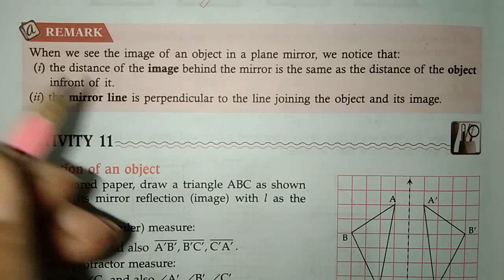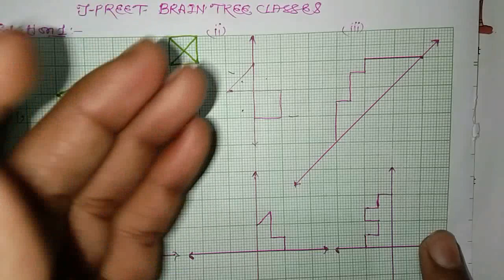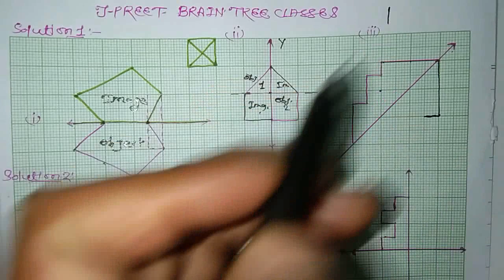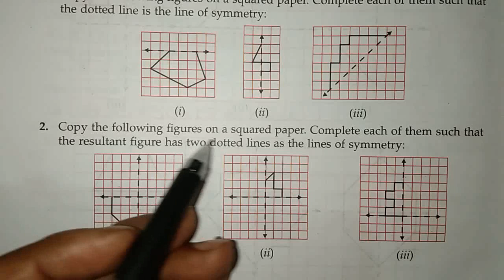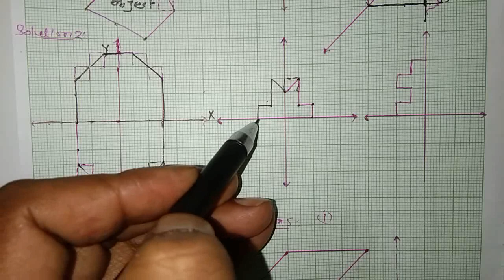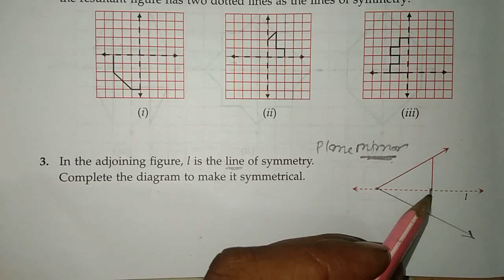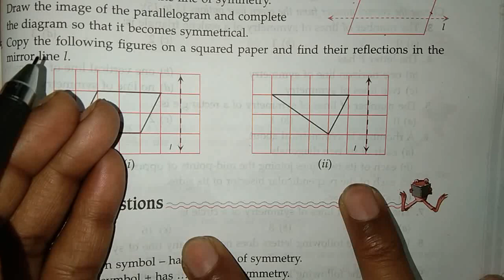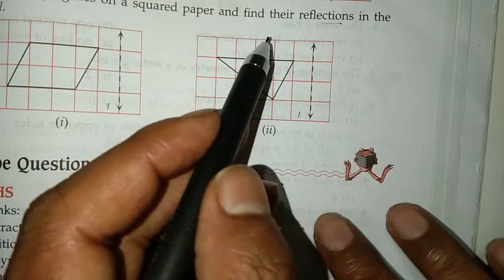class 6 mlaggarwal chapter 13 symmetry full explain notes exercise 13.2 question 1,2,3,4,5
class 6 mlaggarwal chapter 13 symmetry full explain notes exercise 13.2 question 1,2,3,4,